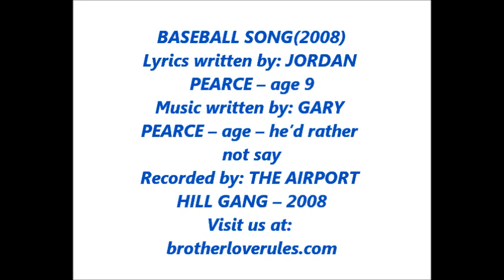Baseball Song - AIRPORT HILL GANG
Had a great time recording this with my kids. PRICELESS MEMORIES!
Writers - JORDAN PEARCE/GARY PEARCE
JORDAN "Mr Baseball" PEARCE - Vocals
ANGELA "Little Rock Star Pearce" - Vocals
GARY "Waterslide Man" PEARCE - Bass, vocals, guitar
JOHNNY B GOODE LEADBETTER - Lead Guitar.

For more videos visit youtube.com Search "Gary eyeguy Pearce", click the circled "G" then click videos